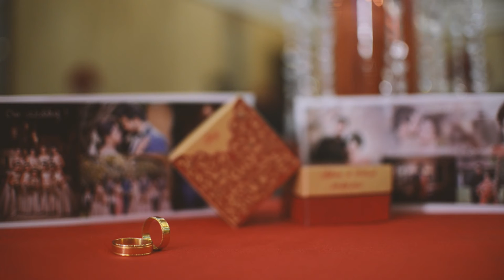DILRUK & ASHANI HOMECOMING HIGHLIGHTS // STUDIO THAAROO CINEMATOGRAPHY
DILRUK & ASHANI // HOMECOMING DAY //

THAAROO Wedding Cinematography & Photography .

 Dressed By - Ranga Fernando